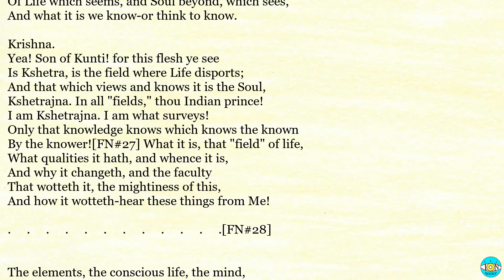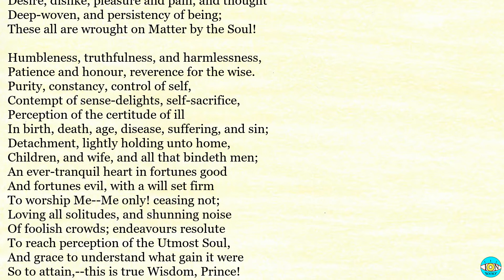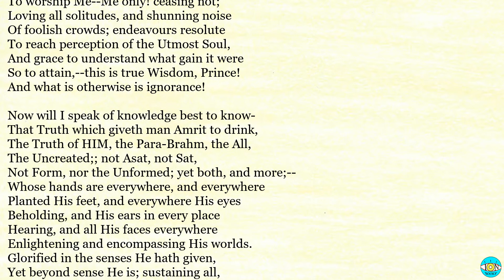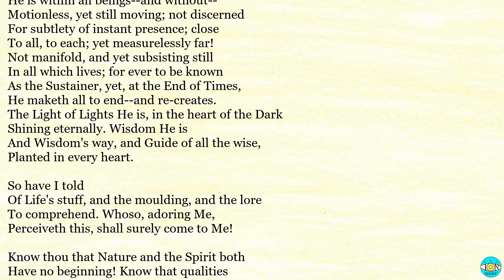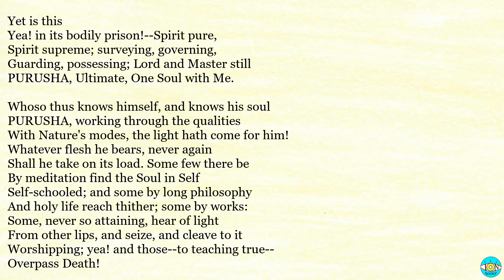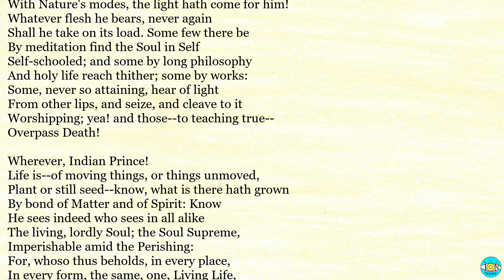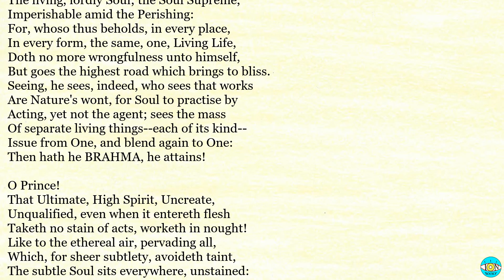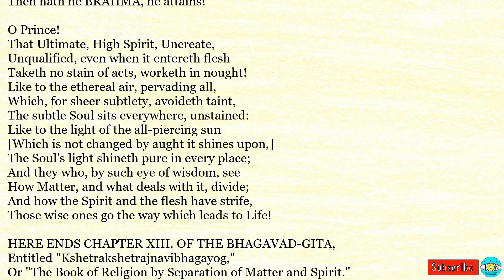Bhagavad-Gita - Ch 13 |🎧 Audiobook with Scrolling Text 📖| Ion VideoBook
Bhagavad-Gita by Unknown - Chapter 13